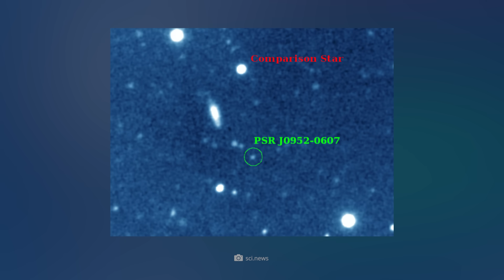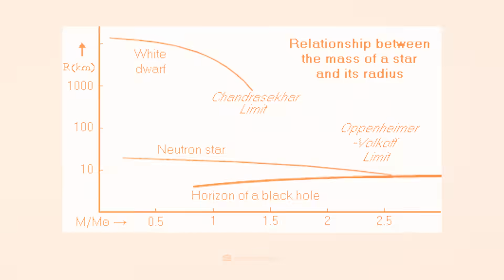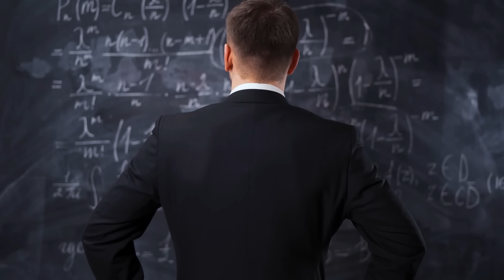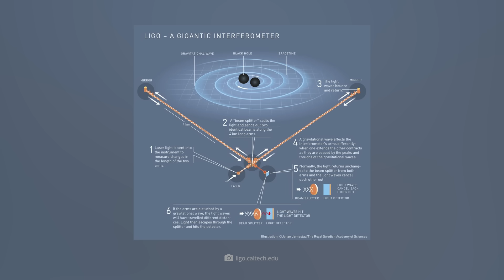This Star Is So Dangerous That NASA Monitors It Around the Clock – Here’s Why!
This star is so dangerous that NASA is monitoring it around the clock. The neutron star is as big as a city but heavier than our sun. Spinning at over 700 revolutions per second, it is a tiny and dangerous cosmic powerhouse that radiates incessantly, devours matter, and could collapse at any moment. Scientists call it a “black widow” pulsar – a star that literally eats its companion. But that alone does not make it so dangerous. The real risk lies in the fact that it has already reached the limit of its existence – and could collapse into a black hole at any moment.